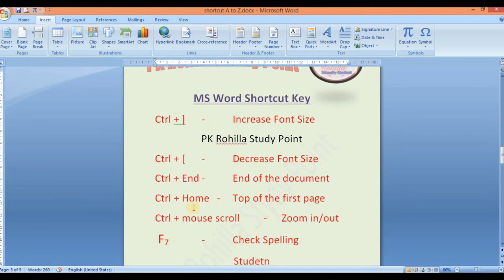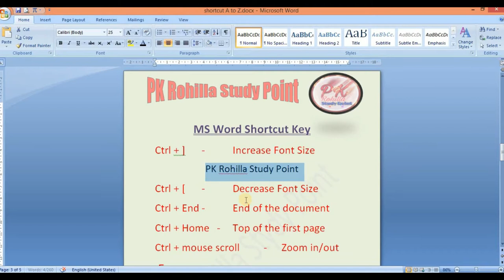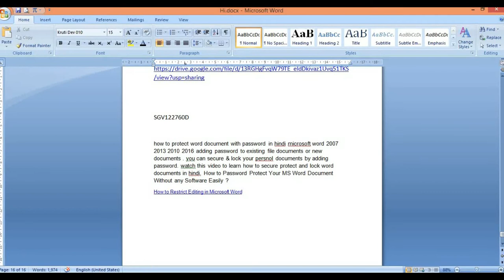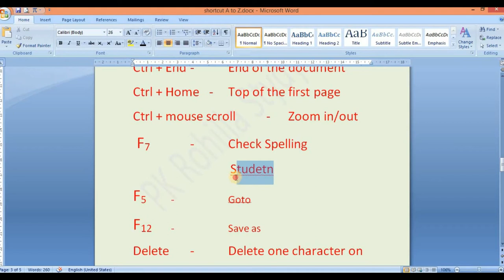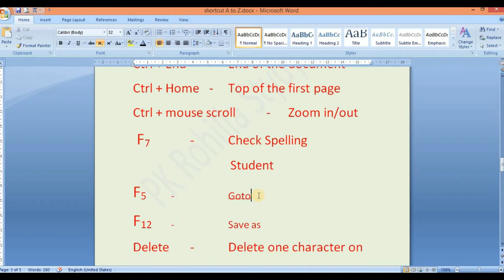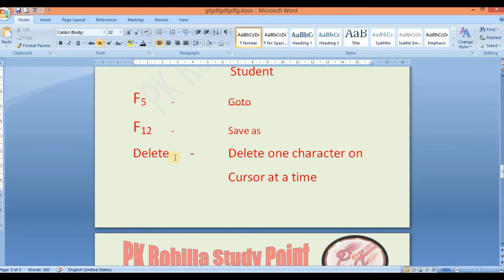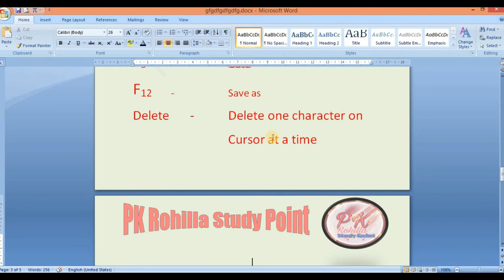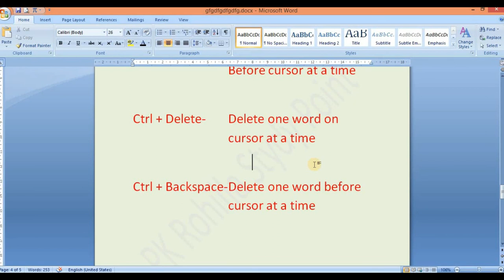Ms word shortcut key more than 150 shortcut key for Railway, SSC, Bank PO LDC IA Patwar pk rohilla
Ms word shortcut keys A to Z | Ctrl + A to Z |शाॅर्टकट कुंजी with practical PK Rohilla Study Point आप सभी का हमारे यूट्यूब चैनल पर स्वागत है। इस चैनल पर आप घर बैठे आसानी से कम्प्यूटर चलाना एवं बेसिक एम एस वर्ड एक्सेल पावर पाइन्ट इन्टरनेट कम्प्यूटर tricks आसानी से सीख सकते है। कम्यूटर शिक्षा बेसिक से एडवांस शाला दर्पण, पेमैनेजर, सर्विस नियमों की जानकारी, विभिन्न प्रतियोगी परीक्षाओ की तैयारी, छात्रवृति, योजनाओ, रोजगार सूचनाओ आदि की जानकारी के लिए हमारे चैनल को सब्सक्राइब अवश्य करे

How to update annual increment on paymanager | पेमैनेजर पर वार्षिक वेतन वृद्धि कैसे लगाए नवनियुक्त कार्मिक की एम्प्लोई आईडी बनाना How to protect word file with password in hindi | Ms word ki file k password lagana | part 19 PK Rohilla Page Setup in ms word in hindi| page layout tab page setup group learn computer part 14 Insert table in ms word learn computer in easy way part 9 | PK Rohila Study Point